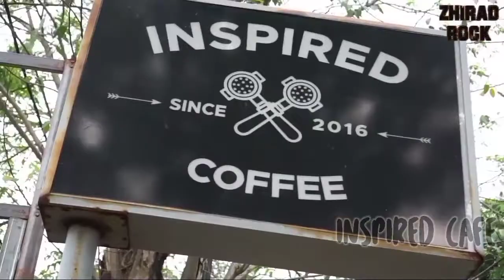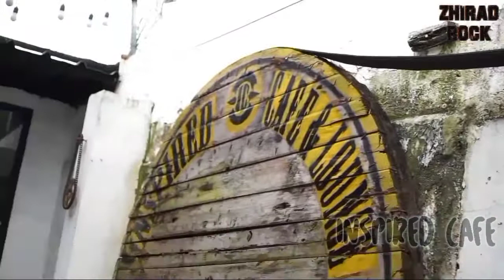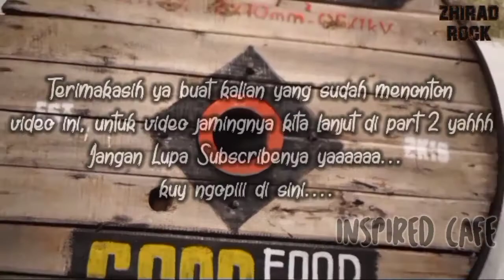Zhiradrock with balad @inspiredcafe purwakarta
Terimakasih buat kalian yang sudah support channel saya, jangan lupa bahagia yaaaa..